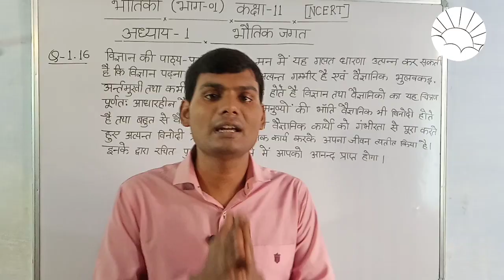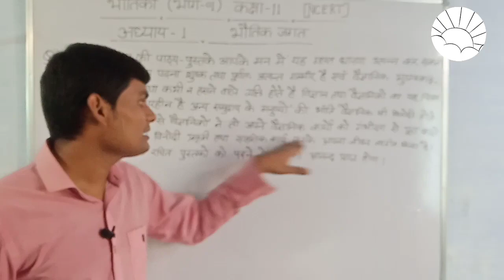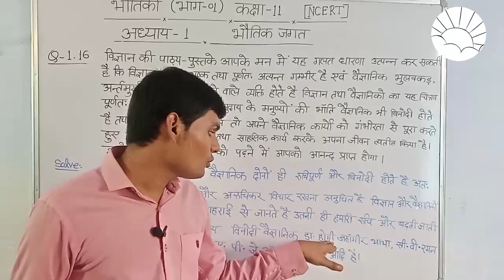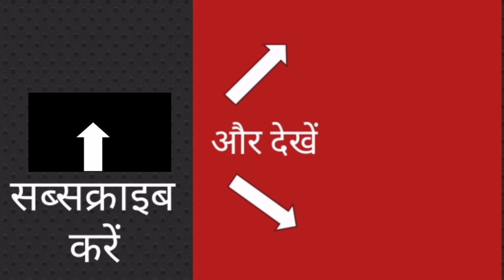Q-1.16||भौतिक जगत|| NCERT(अभ्यास)||class11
दोस्तों ऊपर दिए गए सब्जेक्ट से सम्बंधित वीडियोस देखने के लिए चैनल को जरूर सब्सक्राइब करें और साथ ही बेल आइकॉन हिट करना ना भूलें जिससे सभी वीडियोस की नोटिफिकेशन आपके पास सबसे पहले जरूर पहुँच सके !!!                                                                                                                                                                                                                                                                                                                                    आप सभी का बहुत बहुत धन्यवाद !!!
es video me aap class11 NCERT bhautiki bhag 1 k 1st chapter k abhyas pasna 1.16 ka solve full explanation k sath dekhenge...👍!!!
ईश्वर आपको जीवन में उन्नति के शिखर पर पहुचने मे मदद करें!!!इसी मंगल कामना के साथ आपका और हमारा प्यारा सा युट्यूब चैनल:-उम्मीदों का प्रभात!!!

भौतिक विज्ञान

भौतिकी

कक्षा 11 भौतिकी अध्याय 1

भौतिक जगत ncert अभ्यास प्रश्न

भौतिक जगत ncert अभ्यास प्रश्न 1.16

 भौतिक जगत class 11

 एनसीईआरटी भौतिक विज्ञान वर्ग 11 भाग 1

Physics

physics class11 chapter 1 question 1.16

class 11 physics chapter 1 by umeedo ka prabhat

 11th class physics in hindi medium

class 11 physics chapter 1 in hindi medium

 11 physics chapter 1

CBSE 11 physics chapter 1 exercise in hindi